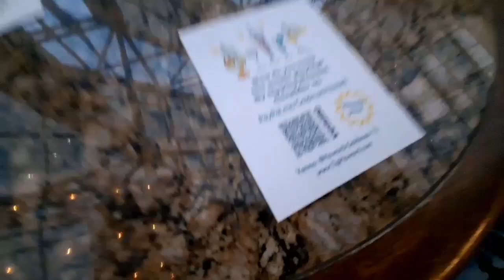Episode: March 11, 2022 Part 1 of 2. LoungeACADEMY RealityPianoBar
With Howard Goldman and TheLoungeCADETS. Live from Hyatt Regency Buffalo.
This episode is in two parts because the stream was interrupted.